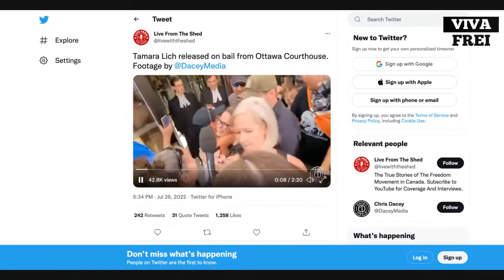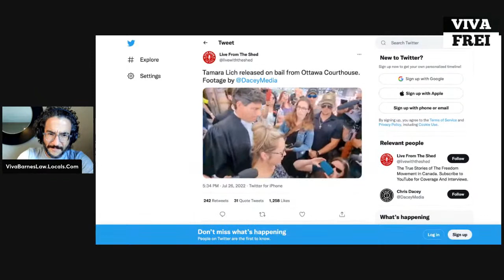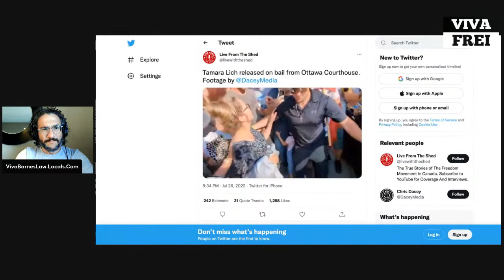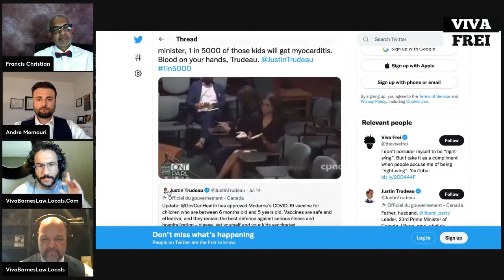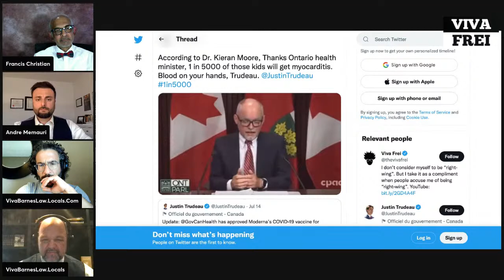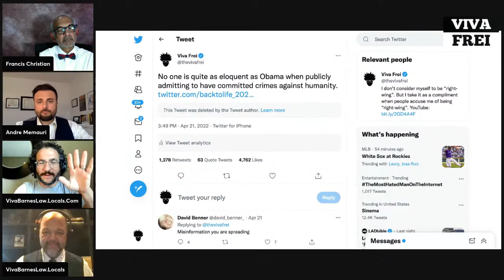Sidebar with Dr. Francis Christian - Viva & Barnes LIVE!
He was defamed, fired for speaking out against Covid measures. Now he's suing.